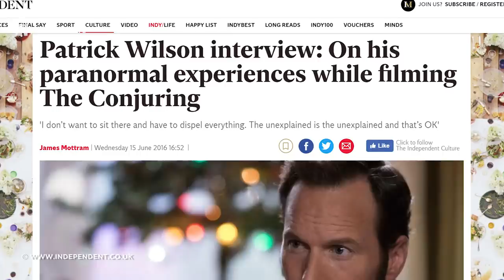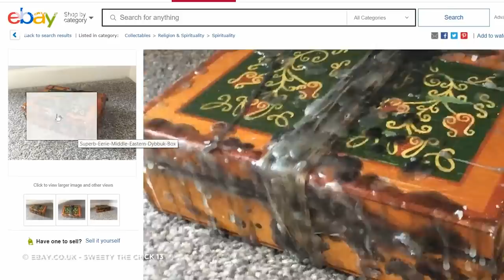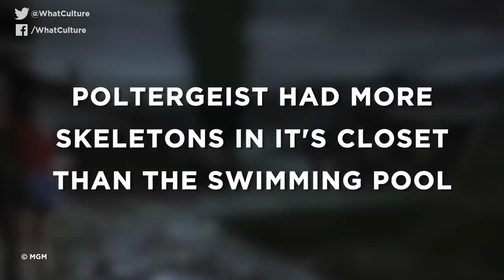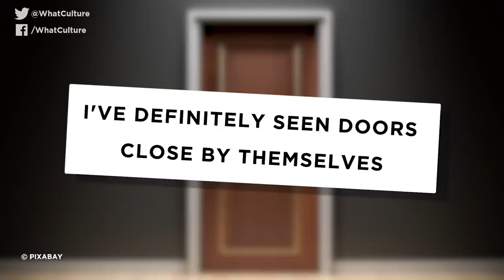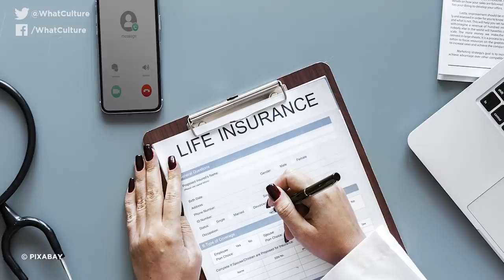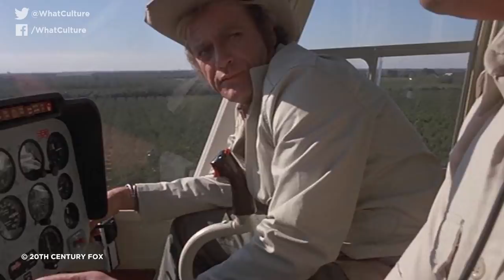7 Horror Movies With Creepy Urban Legends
Death by movie set is an alarmingly common problem.